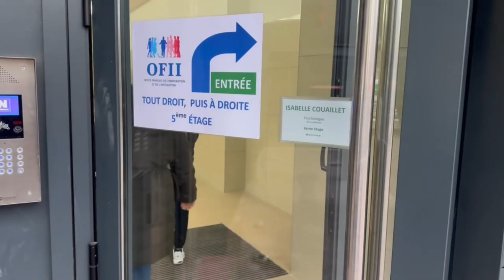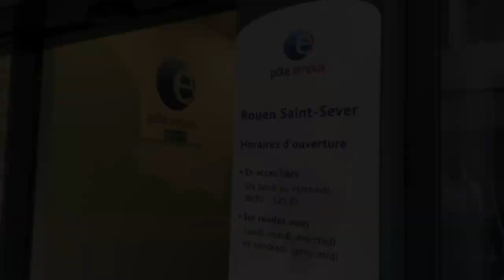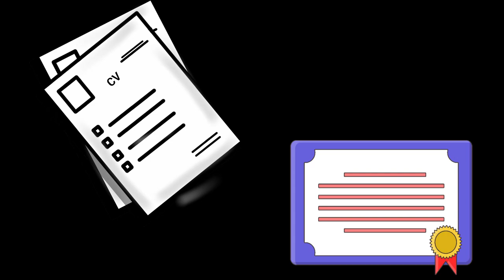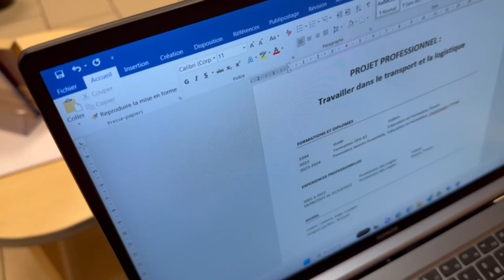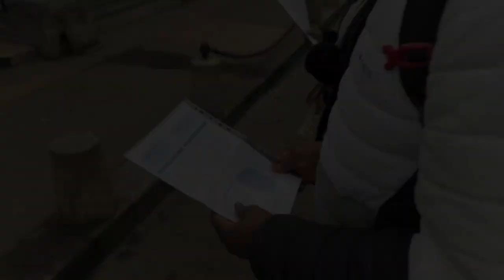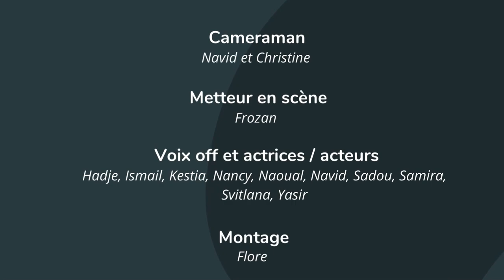Vie professionnelle en France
Les stagiaires A2 de l’OFII, avec l'aide de Flore DEBEAUVAIS, ont conçu une vidéo collaborative qui vous guidera vers toutes les alternatives en matière de recherche d’emploi en France.

Bravo à tous pour ce travail !